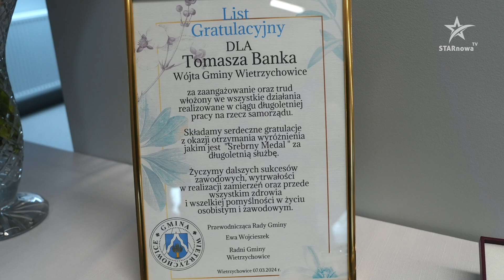Wójt Wietrzychowic z państwowym odznaczeniem